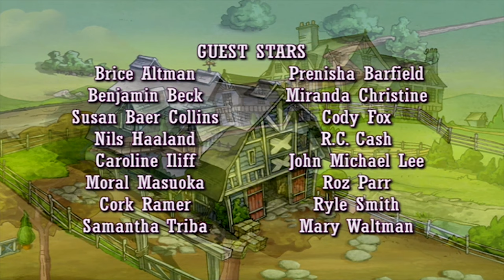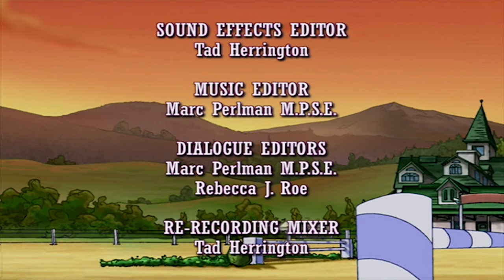Horseland: The Bluebird Of Happiness // Season 1, Episode 22 | WildBrain